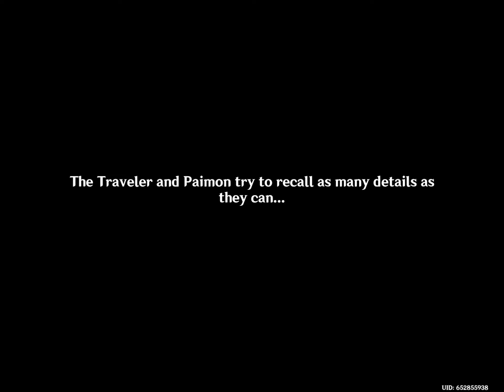Just me doing the “We will be reunited” quest||Genshin Impact